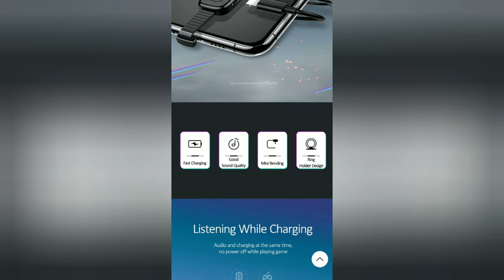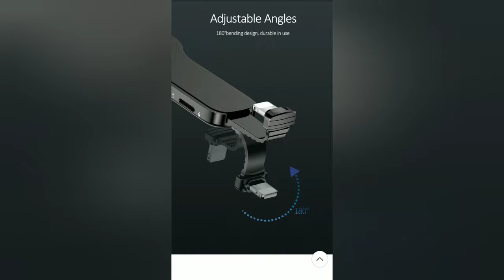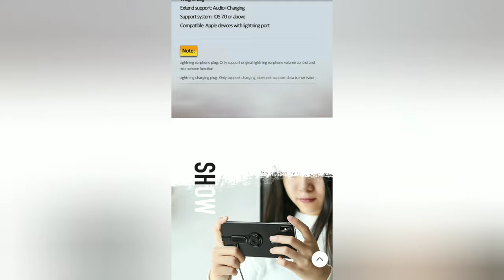GAMING ADAPTER FOR IPHONE XS (USAMS)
- GAMING ADAPTER FOR IPHONE for iPhone XS/ XS Max/ XR/ X 6 6S 7 8 & Plus 5 SE.

Brand Name: USAMS.
Input Voltage: 5V.
Model Number: US-SJ274, US-SJ275.
Output Voltage: 5V.
Compatible for 1: for iOS, 12, 11, 10, 9, 8, 7.
Compatible for 2: for iPhone XS/ XS Max/ XR/ X 6 6S 7 8 & Plus 5 SE etc lightning device.
Fearture 1: Fast charging, stable and durable.
Model: US-SJ275, US-SJ274.
Material: ABS+Zinc alloy.
Output: 2A.
Model 1: 2 in 1, Audio+charging game ring holder adapter.
Model 2: 4 in 1, Audio+Phone call+charging+volume control game holder adapter.
Type 1: US-SJ275 Lightning to 3.5mm Audio Ring Holder.
Type 2: US-SJ274 Dual Lightning Ring Holder.

Unit Type: piece.
Package Weight: 0.04kg (0.09lb.).
Package Size: 10cm x 5cm x 5cm (3.94in x 1.97in x 1.97in).

Features :

1. Audio and charging at same time. 2A fast charging.

2. Ring holder design. Not only an adatper, but also a phone holder

3. ABS+Zinc alloy material. Magnetic material, can be used together with magnetic car holder

4. Mini bending style, enjoy to play game.180 degree bending adjustable angles, durable to use

Please kindly note :

Type 1 : US-SJ275 Lighting to 3.5mm Audio+Lighting Ring Holder Adatper, its function is 2 in 1, Audio+charging game holder adapter

Type 2: US-SJ274 Dual Lighting Ring Holder Adapter, its function is 4 in 1, Audio+Phone call+charging+volume control game holder adapter

Package includes :

1* Lighting to 3.5mm Ring Holder Adapter / Dual Lighting Ring Holder Adapter. (Choose what type you want)